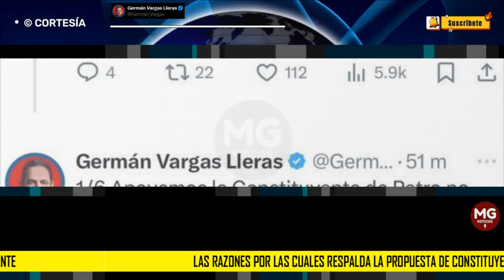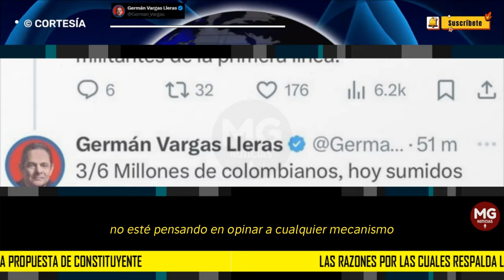❌ GERMÁN VARGAS LLERAS EXPLICA LAS RAZONES PARA APOYAR CONSTITUYENTE DE PETRO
Apoyemos la Constituyente de Petro no más chantajes,  no más amenazas, que se convoque y derrotemoslo en su constituyente.
post GERMÁN VARGAS LLERAS